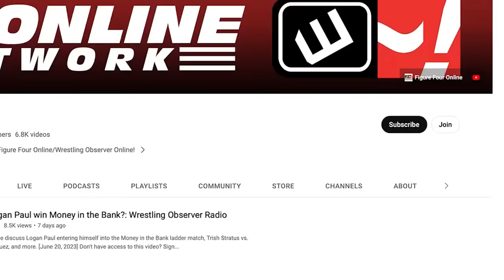Tony Khan takes shots at Triple H & Vince McMahon | Wrestling Observer Live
Bryan Alvarez and Mike Sempervive discuss Tony Khan taking shots at Triple H, Vince McMahon, and WWE just hours prior to Tuesday's big war between AEW and WWE.